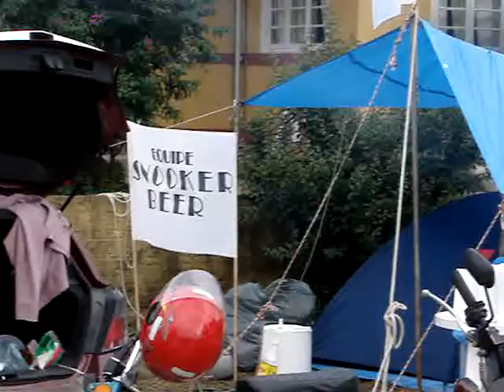Gincana de Taió - Cenas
Cenas da gincana de Taió no sábado, dia 15 de novembro de 2008 - acervo do Jornal Barriga Verde